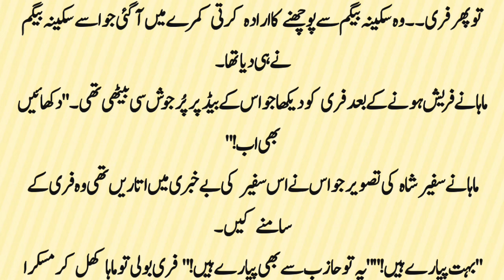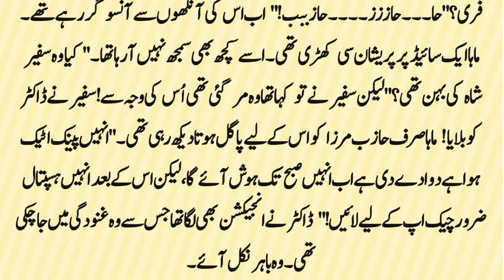6th Last | Romantic novel | Forced Marriage Based | Love story | Part 14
Romantic novel | Forced Marriage Based | Romantic novel | Love Story | Part 14

# romantic novel